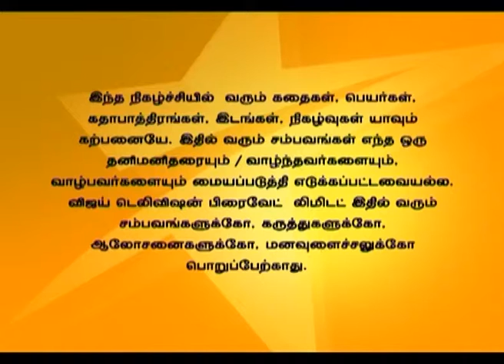Saravanan Meenatchi Full Episode 1139